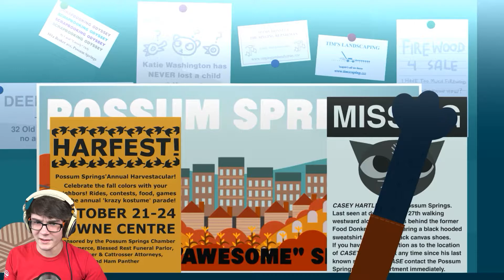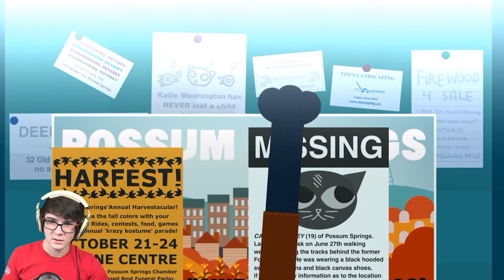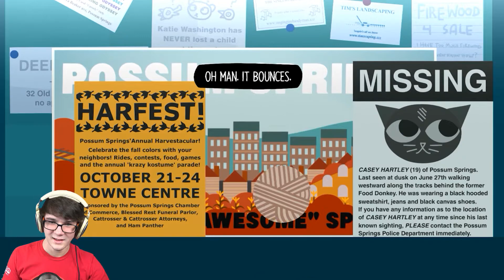GREGG RULZ OK — Night in the Woods Ep. 2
At the end of everything, hold onto anything.

►Support me!
❤ Tipping and donating of any kind is not at all necessary, but it is greatly appreciated! And you bring me one step closer to having this channel replace my part-time job. :)

►Programs used:
- Adobe Premiere Pro
- Audacity
- NVIDIA Shadowplay